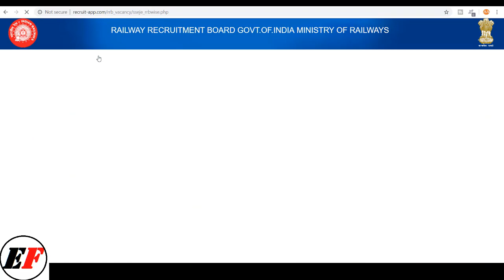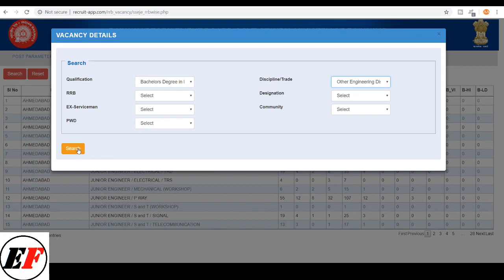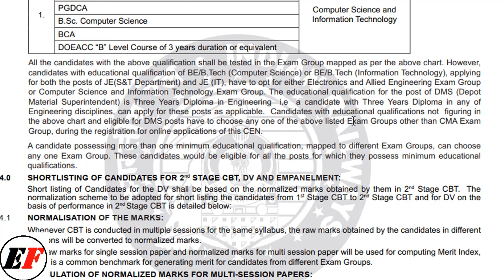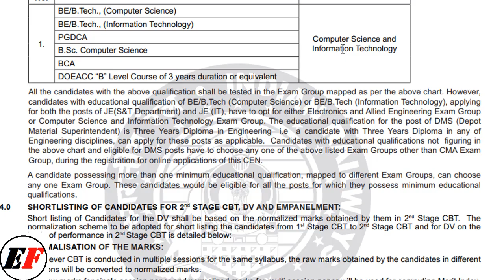How to know our Elligibility for Chemical Engineering or other non listed branch in RRB JE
How to Fill RRB JE Complete form Filling | Step by Step | कैसे भरे RRB JE का फॉर्म saari jankaari milegi apko iss video me. Clear all your doubts

UPSSSC JE SYLLABUS---TECHNICAL AND NON-TECHNICAL

PAPER--

Other Technical Papers-